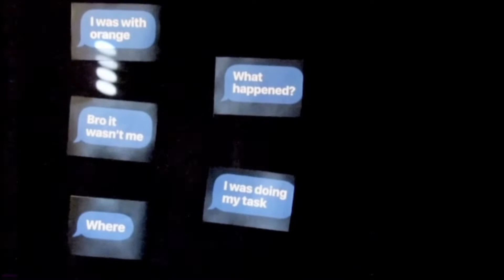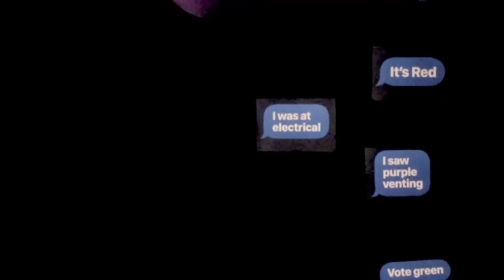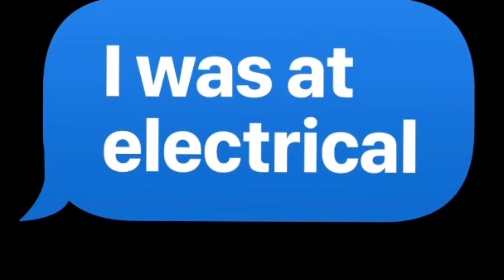Como aser una Guirnalda de globos de 16 pies del tema Among Us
Necesitará
1 - tira decorativa de 16 pies
1 - hilo de pescar de 180 pies
80 globos de 12 pulgadas de colores surtidos
Algunas impresiones del tema Among Us